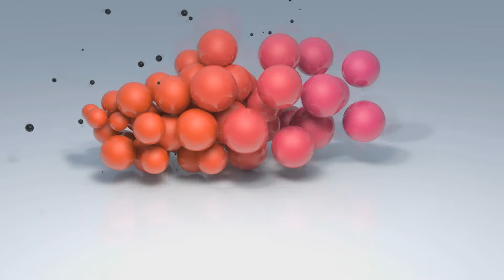Cinema 4D Equalizer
Render Time 7h without ambient oclusion.
with ambient occlussion would take days.